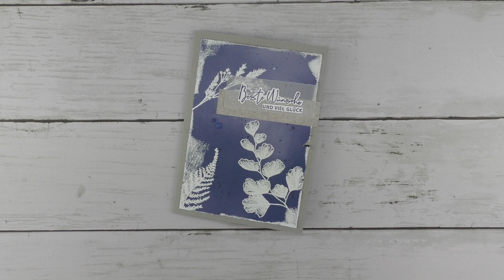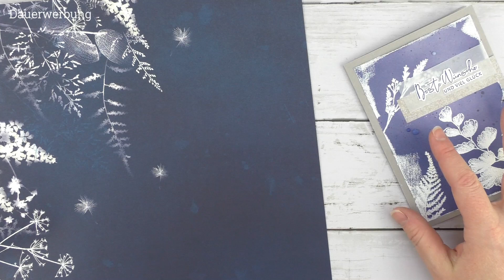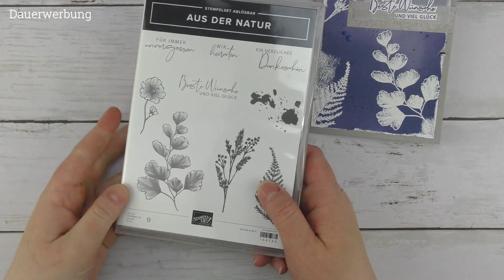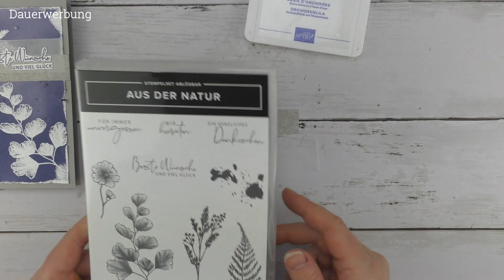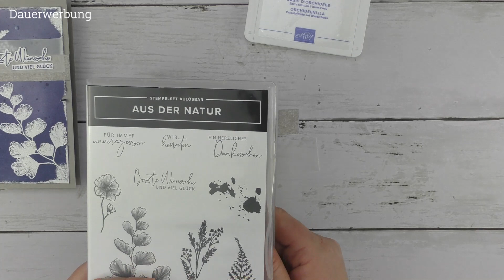Wir warten auf...den neuen Katalog! Glückwunschkarte Aus der Natur mit Produkten von Stampin´Up!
Drittes Video - drittes Voiceover! Fühle mich schon fast wie ein Profi!
Ich hoffe das Video macht euch trotzdem Spaß. Mir gefällt diese Karte von allen am Besten. Ihr findet sie im neuen Katalog als Muster abgebildet. Sie ist so schön, ich musste sie einfach nachmachen.

Ich bin unabhängige Stampin´Up! Demonstratorin, d. h. alle Stampin´up! Produkte die ich im Video zeige, können über mich bestellt werden. Allerdings solltet ihr darauf achten, dass sich im Laufe der Zeit, Preisangaben und Verfügbarkeit der Produkte ändern können. Die Verfügbarkeit bezieht sich immer nur auf den aktuellen Katalog.

Eure Jasmin